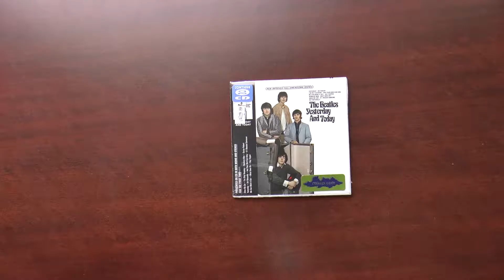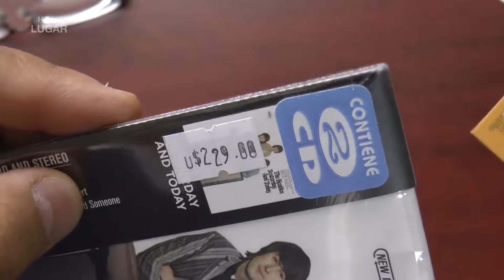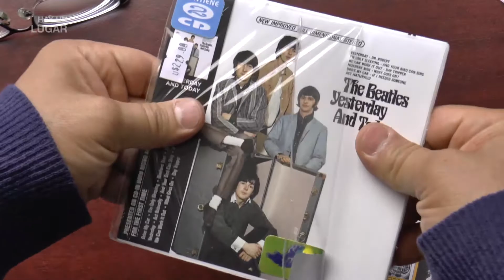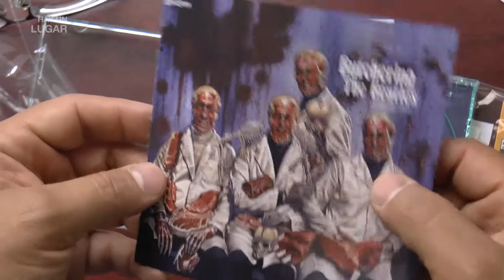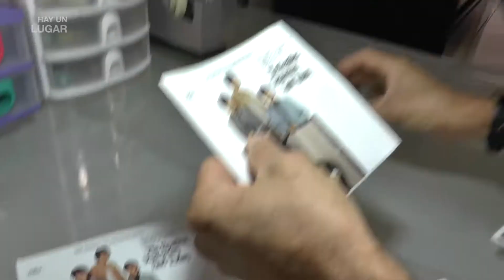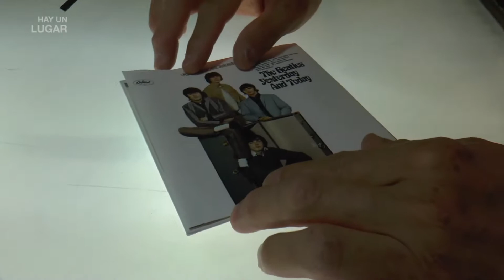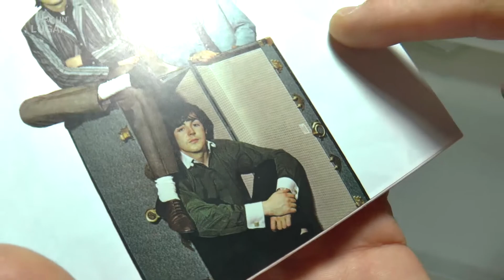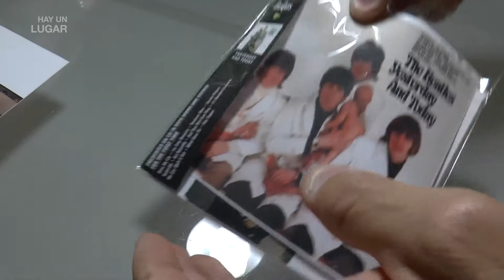Parchando Yesterday and Today Second State CD Butcher con la foto del baúl